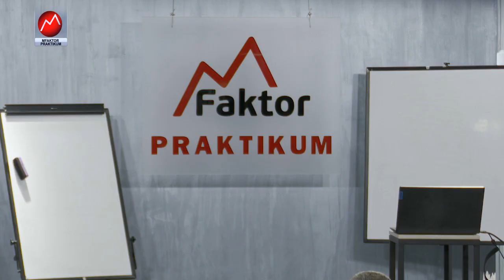Emotsional Reklama | Muhammad Ali Shakirov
Muhammad Ali Shakirov | MFP - 34
(1-qism)